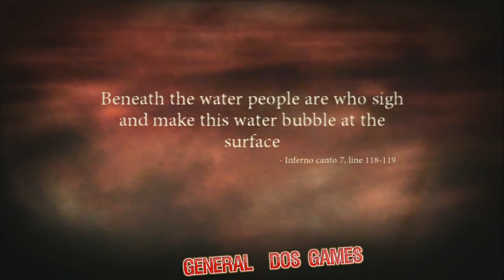Detonado DANTE´S INFERNO #11